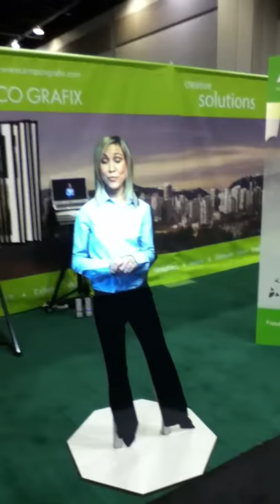Vikuiti Display - Mannequin format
3M's superior rear projection film, Vikuiti shows a human-size video onto an acrylic display.